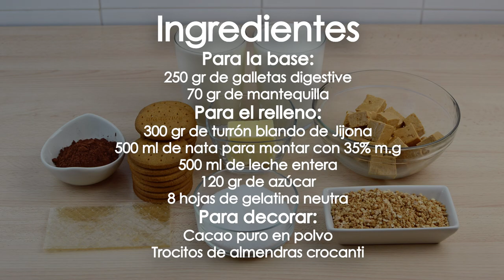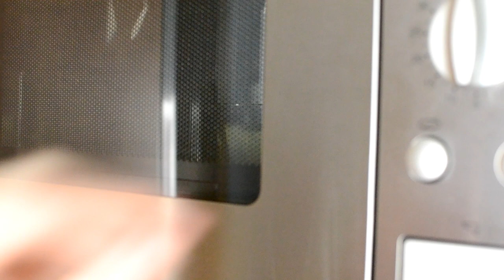Tarta de Turrón Blando sin Horno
En esta vídeo-receta os enseño cómo hacer esta sencilla y deliciosa Tarta de Turrón Blando de Jijona sin horno, con cobertura de cacao y almendras crocanti. Es una tarta que os recomiendo para hacer en navidades o para aprovechar el turrón que nos sobre después de estas fiestas.

Ingredientes:
Para la base:
250 gr de galletas digestive
70 gr de mantequilla

Para el relleno:
300 gr de turrón blando de Jijona
500 ml de nata para montar con 35% m.g
500 ml de leche entera
120 gr de azúcar
8 hojas de gelatina

Para decorar:
Cacao puro en polvo
Trocitos de almendras crocanti